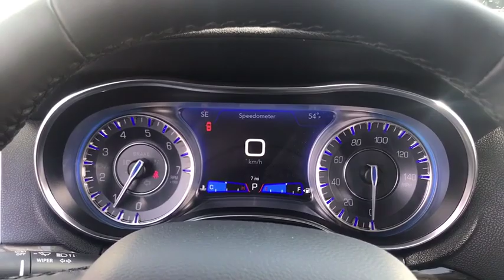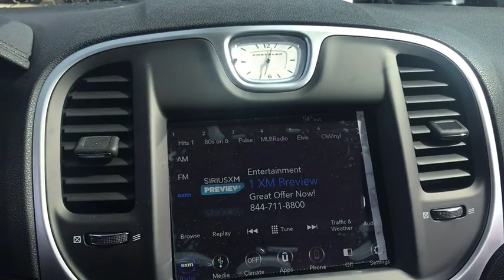2019 Chrysler 300 Antioch, Gurnee, McHenry, Fox Lake, IL Kenosha WI 19600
Velvet Red Pearlcoat New 2019 Chrysler 300 available in Antioch, Illinois at Antioch Chrysler Dodge. Servicing the Gurnee, McHenry, Fox Lake, IL Kenosha WI area.   Used

Recent Arrival! Priced below KBB Fair Purchase Price! 2019 Chrysler 300 Touring 19/30 City/Highway MPGWe make it easy !!! We are excited to offer you great quality vehicle at a competitive and affordable price. We offer new, used and cerified Chrysler, Dodge, Jeep and RAM vehicles. Come visit Wrangler headquarters! We also carry an extensive selection of used cars, trucks and SUVs by other manufacturers. Our experienced and certified sales staff can point you in the right direction based on your individual vehicle needs. We also offer competitive financing, top tier service and a fully stocked inventory of Chrysler, Dodge and Jeep automotive parts.Here at Antioch Chrysler Dodge Jeep, our motto is  Nobody sells vehicles for less and we stand by that. Price includes: $4,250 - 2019 Retail Consumer Cash **CK1 (excl GL-SW-WE). Exp. 04/01/2019